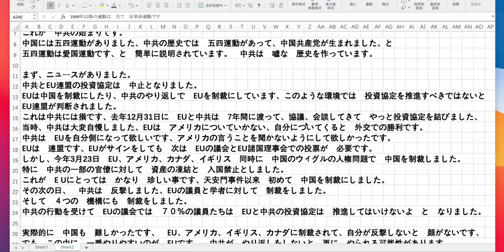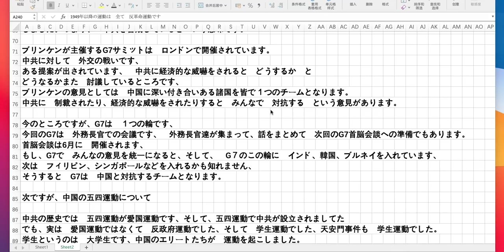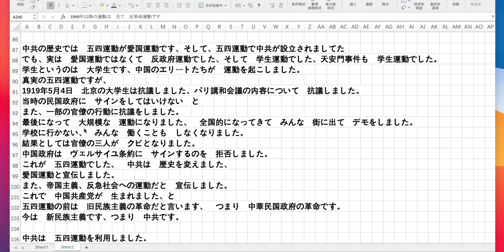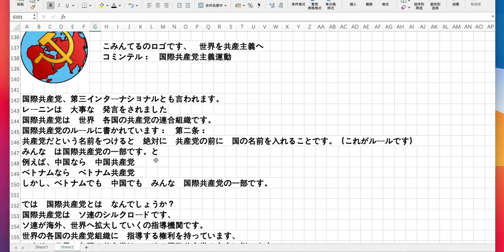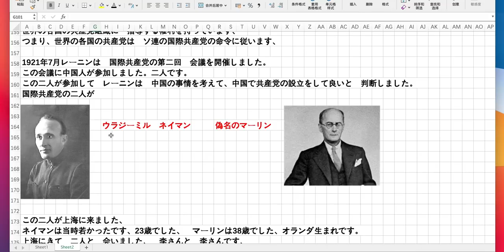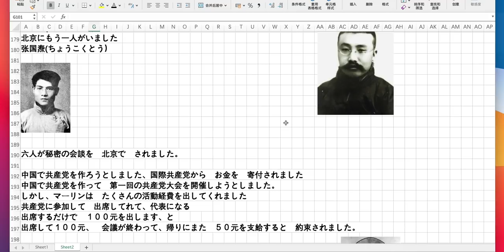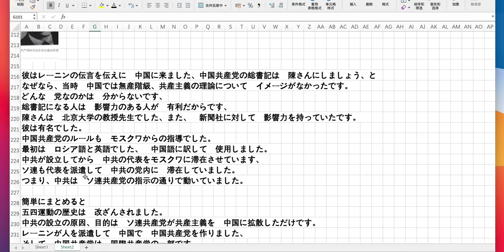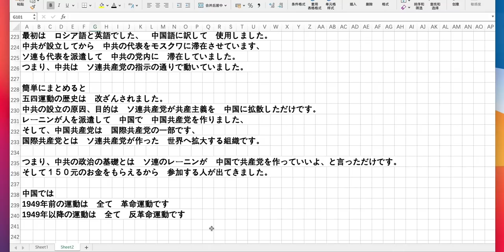国際共産党 EUと中国の投資協定が終焉に レーニンと中共 中共の設立について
2021年5月5日　水曜日